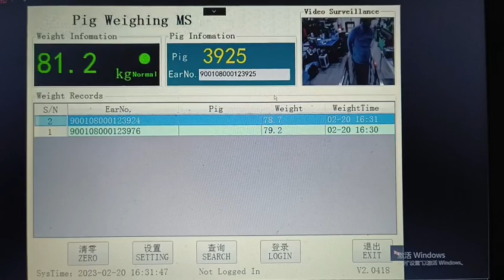pig smart weighting system software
Zhengzhou Bangmao Weighing Equipment Co., Ltd. (BMScales) is a high-tech application-oriented enterprise integrating solution design, innovative product development, equipment production and service.

The product range includes weight scales and weight acquisition analysis for monitoring product weight in the production process. The company provides efficient and low cost cattle, sheep and pig scaling and grouping system for large livestock farms and companies.

The company has complete production equipment and testing equipment, strong scientific research and development, and management and service teams. The weighing and weighing equipment designed and produced has the characteristics of high accuracy, fast speed, clear interface, intuitive display, easy learning, easy operation, and durability.